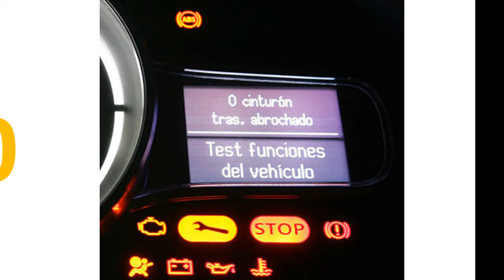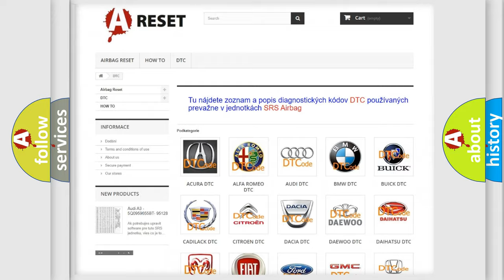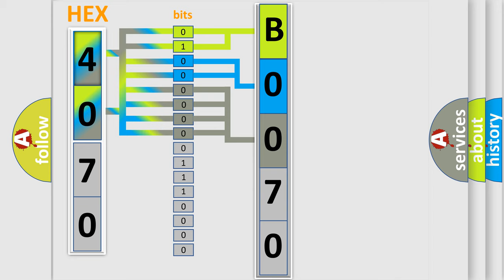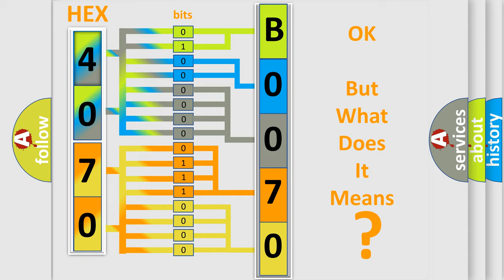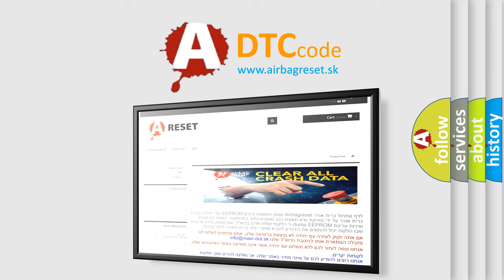DTC Jeep B0070-12 Short Explanation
Contents:
0:21 Basic DTC analysis according to OBD2 protocol standard.
1:48 Insight into programming
2:58 A diagnostically understandable description of the Diagnostic Trouble Code
3:05 Basic error definition

Make:
Jeep
Code:
B0070 12
Definition:
Lost Communication With Yaw Rate Sensor (YRS)
Description: